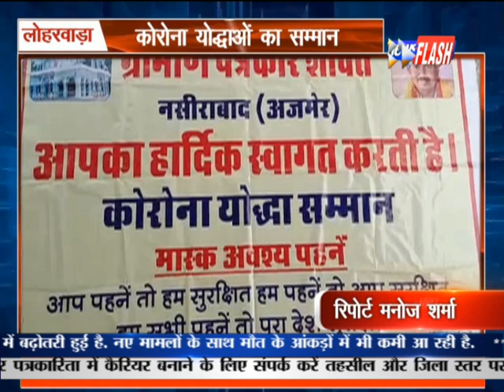लोहरवाड़ा : कोरोना योद्धाओं का सम्मान | News Flash